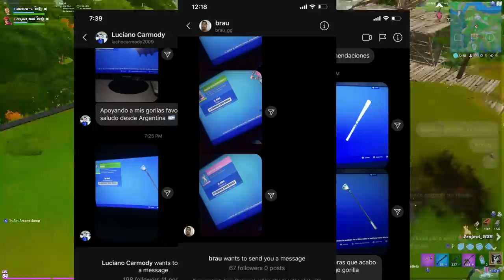LO QUE TU SUPERPODER FAVORITO DICE DE TI | TIPOS DE JUGADORES | Fortnite: Battle Royale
✯Código de Creador:

▶GorillaSovietico

☢ Especificaciones de mi Pc:

I9 9900ks
64 Gb DDR4 corsair RGB pro

Hola Soviéticos, el día de hoy no les traigo una GUÍA DE FORTNITE, mucho menos un TUTORIAL de FORTNITE, tampoco un VÍDEO hablando sobre SKINS de FORTNITE... si no que les traigo es LO QUE TU SUPERPODER FAVORITO DICE DE TI | TIPOS DE JUGADORES | Fortnite: Battle Royale

Temas cubiertos: fortnite capítulo 2 temporada 4, fortnite nueva temporada, fortnite nuevo pase de batalla, todo lo nuevo de fortnite capítulo 4 temporada 4, fortnite todas las ubicaciones nuevas, fortnite todos los puntos de interés nuevos, fortnite la gruta, fortnite el, MARVEL, heroes, super heroes, vengadores, x men, spiderman, fortnite marvel fortnite new landing landing, fortnite chapter 2 season 4 gameplay, fortnite season 4 gameplay, todo lo que se agrega a la nueva temporada de fortnite, fortnite capítulo 2 temporada 4 resumen, fortnite todo lo nuevo agregado, fortnite todo nuevo, todo lo nuevo agregado en fortnite capítulo 2 temporada 4, fortnite temporada 4, fortnite capítulo 2 nuevo mapa, todas las nuevas ubicaciones de mapas fortnite, nuevo mapa fortnite, nuevas armas fortnite, nuevas pieles fortnite, máscaras fortnite battle pass, fortnite battle pass walkthrough, descripción general del pase de batalla fortnite, tráiler de la temporada 2 del capítulo 2 de fortnite, skin de nivel 100 de fortnite, pase de batalla de desbloqueo de fortnite, skin de nivel 100 de desbloqueo de fortnite, skin de nivel 100 de fortnite nuevo, fortnite new mapa, fortnite todas las cosas nuevas agregadas capítulo 2 temporada 4 de peor mejor,de mejor a peor,fortnite temporada 4,marvel,temporada de marvel,nueva temporada marvel, fortnite top top de fortnite skins de fortnite,NUEVA TEMPORADA DE FORTNITE,fortnite,especie de jugadores,fortnite skins,fortnite español,fortnite gracioso,fortnite famosos,fortnite skins marvel,fortnite skins dc,skins de heroes,skins de villanos,de peor a mejor,dc marvel,mejor skin de marvel,mejor skin de dc,peor skin de marvel,peor skin de dc,de peor mejor,de mejor a peor,fortnite temporada 4,marvel,temporada de marvel,nueva temporada marvel,